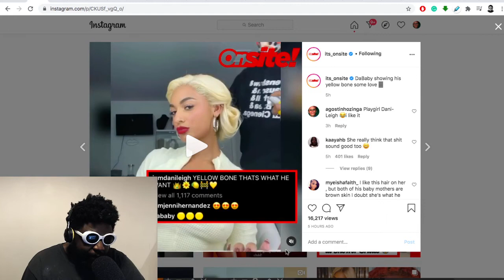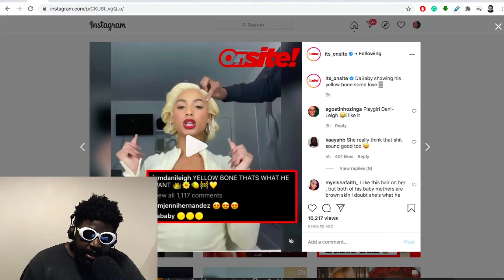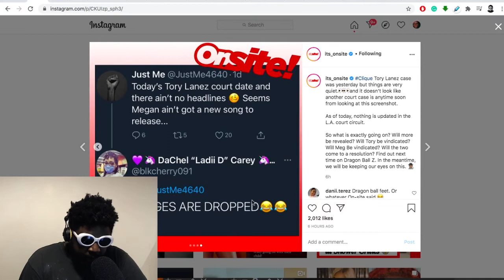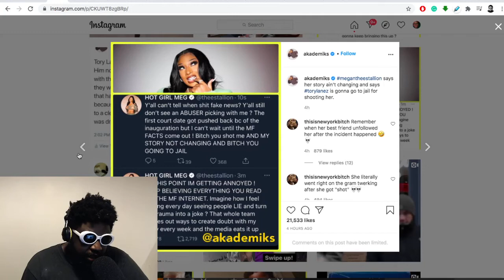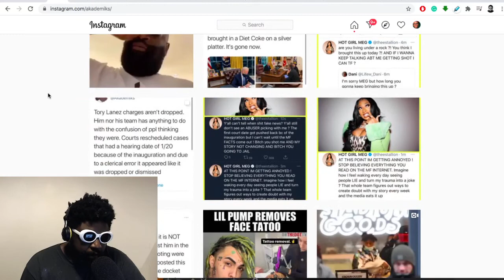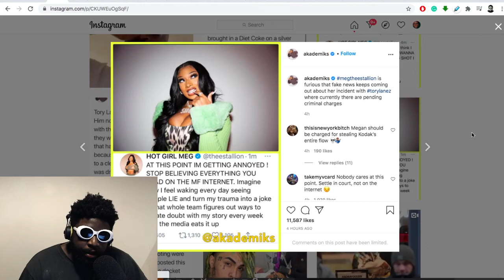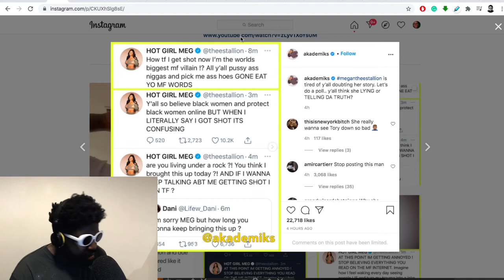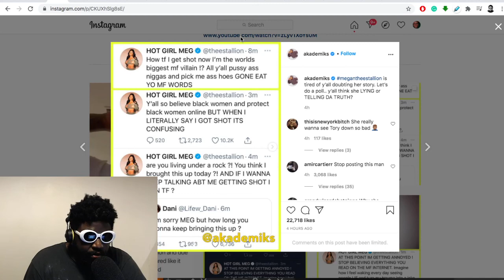What Happens Next with Megan Thee Stallion & Tory Lanez?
Is this a case of...